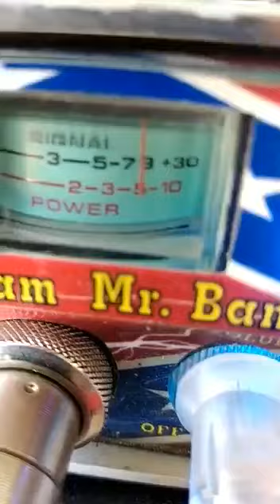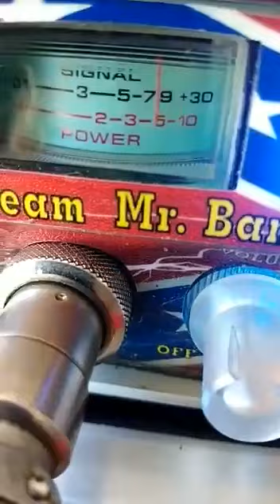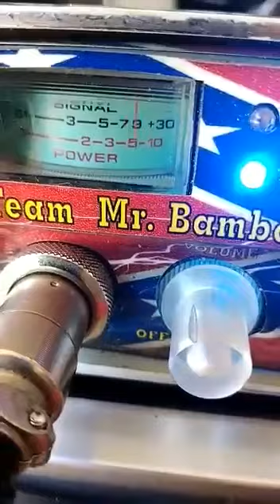Canale45Italia. FABIETTO dalla bella Venezia e SAVERIO MOTOPOMPA A SUD PROPAGANDA AGOSTO 2020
Canale45Italia. FABIETTO dalla bella Venezia e SAVERIO MOTOPOMPA A SUD
PROPAGANDA AGOSTO 2020